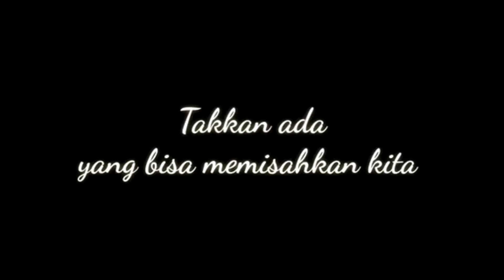Takkan Pisah 2 - Eren Hill (Guitar Solo Cover)